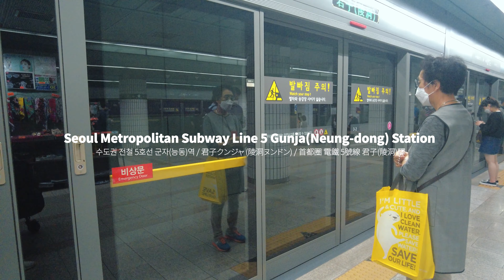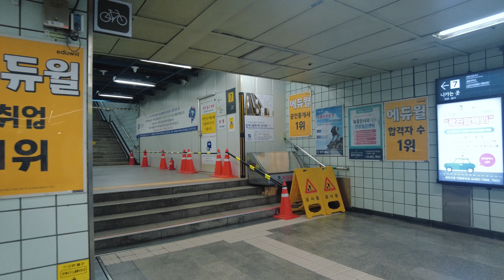4K / 수도권 전철 5호선 군자역 / Seoul Metropolitan Subway Line 5 Gunja Station / 君子クンジャ / 首都圈 電鐵 5號線 君子驛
수도권 전철 5호선 군자(능동)역
Seoul Metropolitan Subway Line 5 Gunja(Neung-dong) Station
君子クンジャ (陵洞ヌンドン)
首都圈 電鐵 5號線 君子(陵洞)驛